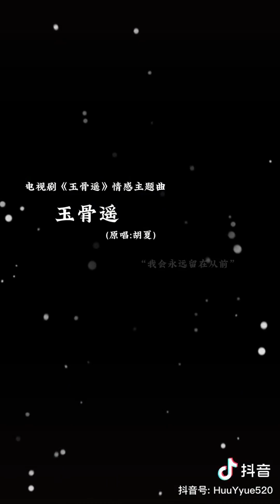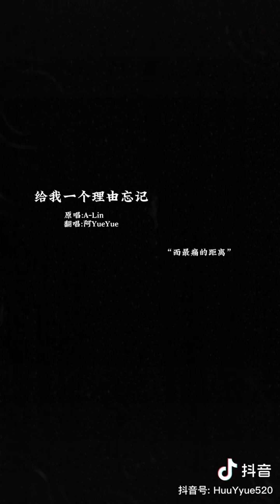阿yeuyue 抖音合集